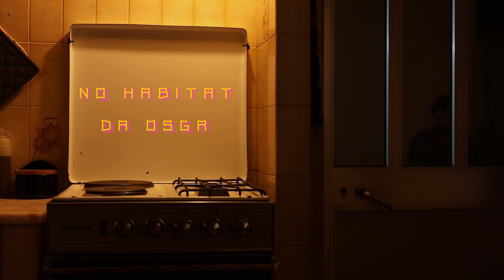NO HABITAT DA OSGA - Rui Rosa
NO HABITAT DA OSGA
é uma série sobre osgas,
que cantarolam e assobiam,
tocam guitarra dentro do rio
e andam descalças pela savana.

| 2º Episódio |

Rui Rosa, um torrejano alfacinha, como poucos há no mundo. A sua origem almondina deu-lhe a enorme capacidade de se confundir e fluir na paisagem citadina que Lisboa tem para oferecer, tal e qual como o rio Almonda atravessa a cidade de Torres Novas. É por isso que para o nosso Rosa "Lisboa é um jardim", e conta-nos muitas histórias através das canções que escreve - seja sobre o que é ser bailarina no nosso país ou uma viagem de comboio de Torres Novas-Riachos-Golegã até Santa Apolónia.
Agora, aqui está ele a dar um ar da sua Graça.

COM
RUI ROSA

MÚSICAS
REFEIÇÃO
MARIA

PRODUÇÃO
osga

IMAGEM E MONTAGEM
JOÃO FARIA
TOMÉ MIRA

GRADING
TOMÉ MIRA

SOM
RAFAEL PRAZERES

DESIGN E GRAFISMO
BÁRBARA PEREIRA
VERA SANTANA

Para mais novidades, subscrevam!

osga, 2024

  / __osga__

00:00 - Entrevista
05:13 - Refeição
08:08 - Entrevista
15:44 - Maria
19:38 - Entrevista